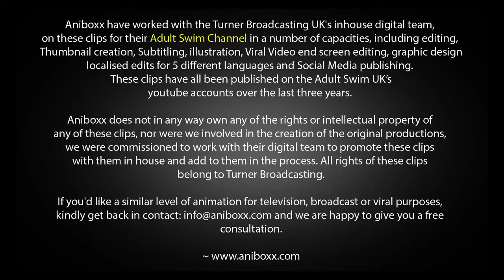Aniboxx - Adult Swim Digital Content Showreel Part2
Part 2 of some of the clips we have worked with Turner Broadcasting on, specifically on their Adult Swim Channel:

Robot Chicken Roadrunner
Dreamcorp
Robot Chicken (Starbucks Logo)
Rick And Morty
Jellies Trailer
Robot Chicken (Stan Lee band)
Mr Pickles

Aniboxx have worked with the Adult swim UK's inhouse digital team, on these clips in a number of capacities, including editing, Thumbnail creation, Subtitling, illustration, Viral Video Titling, graphic design and Social Media publishing. These clips have all been published on their youtube accounts over the last few years.

Aniboxx does not in any way own any of the rights or intellectual property of any of these clips, nor were we involved in the creation of the original productions, we were commissioned to work with their digital team to promote these clips with them in house and add the above mentioned services to them in the process.

If you'd like a similar level of animation for television, broadcast or viral purposes, kindly get back in contact: and we are happy to give you a free consultation and therefore, an accurate quote for services.